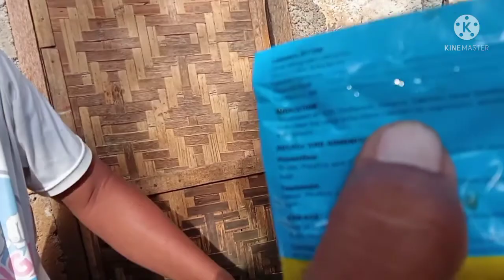MABISANG GAMOT SA CORYZA NG MANOK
chicken coryza treatment,
chicken coryza home remedy,
chicken coryza treatment in tamil,
coryza medicine for chicken,
chicken eye coryza,
chicken with coryza